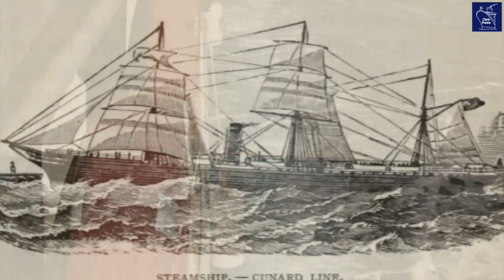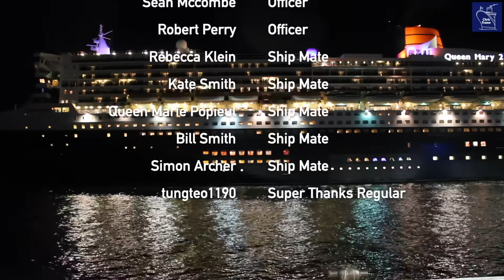The Poop Cruise: Facts Netflix DIDN'T Show You About Cruise Ship Waste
Did the Netflix "Poop Cruise" documentary leave you wondering what really happens when you flush on a cruise ship? We dive deep into the fascinating (and sometimes gross!) facts Netflix didn't show you about cruise ship waste management.

Discover the shocking truth behind the infamous Carnival Triumph incident, from the unsanitary practices of early steamships to the cutting-edge water treatment plants aboard today's mega-ships. You'll be amazed by the complex systems handling thousands of flushes daily, and the incredible engineering keeping a floating city running!

Titanic & Selected Steamers CC.0 / Public Domain (USA / UK / Australia / France)
CC.0 US Government Works:
Chamber Pot CC.0

Reference:
Ref 1: Cunard Line.